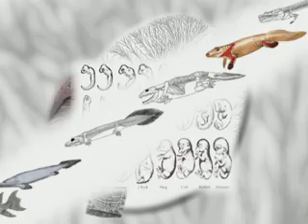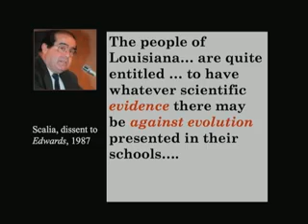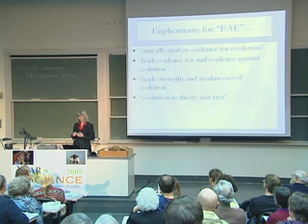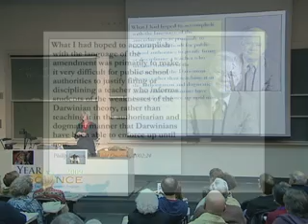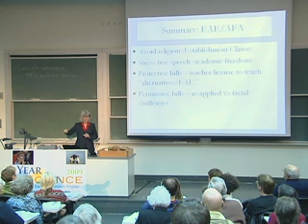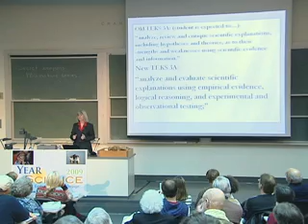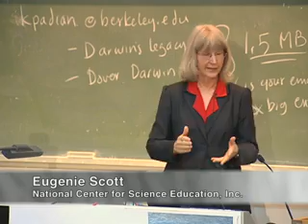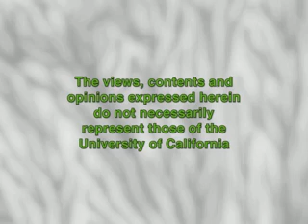What Will the Creationists Do Next?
Eugenie C. Scott, Executive Director of the National Center for Science Education, Inc. explores how the failure of Intelligent Design to survive a legal test of its constitutionality led it to evolve new strategies which call for teaching the "strengths and weaknesses of evolution" or the "critical analysis of evolution" which are creationism in disguise.  [4/2009] [Show ID: 16073]